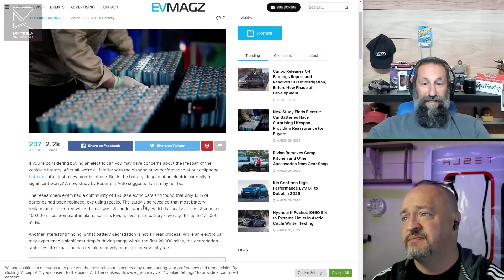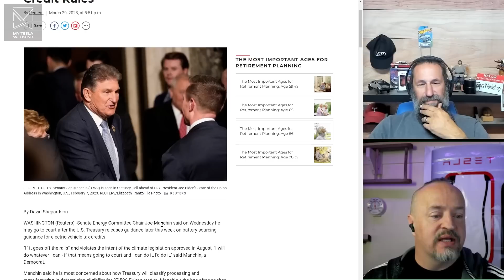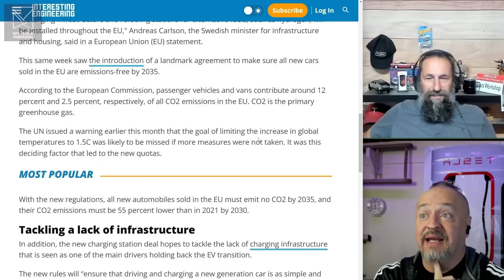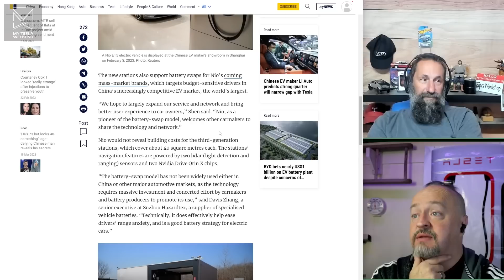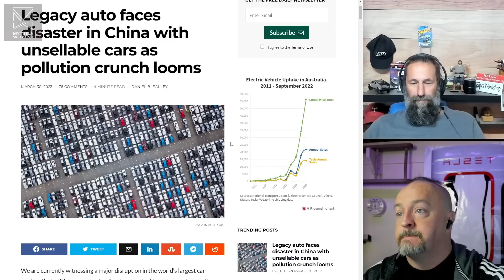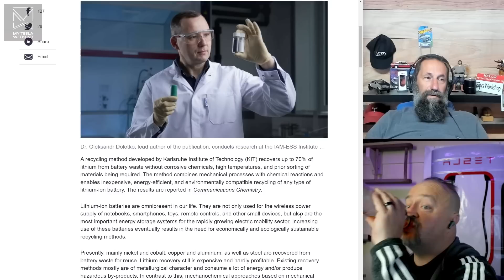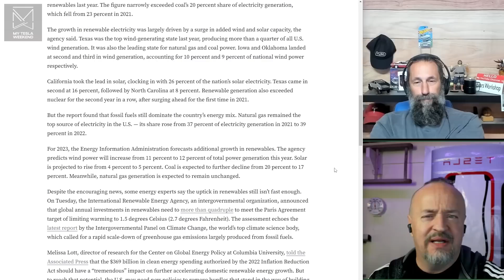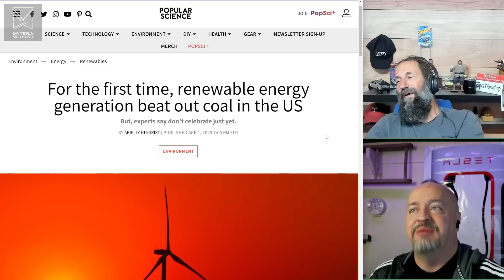The Green Transition Is NOW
78th episode of Fast Charging w/ B&B where we go deeper on a specific topic every Wednesday at noon Pacific.

Links from the show:
New Study Finds Electric Car Batteries Have Surprising Lifespan, Providing Reassurance for Buyers

Manchin Threatens to Sue US Treasury Over EV Tax Credit Rules

By 2026, Europe will have an EV charging station every 37 miles

Chinese EV maker Nio aims to woo more buyers with 1,000 new battery-swap stations as it prepares for launch of budget cars

Legacy auto faces disaster in China with unsellable cars as pollution crunch looms

Inexpensive and environmentally friendly mechanochemical recycling process recovers 70% of lithium from batteries

For the first time, renewable energy generation beat out coal in the US